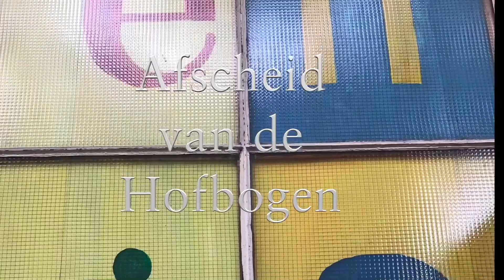Kawienbi Percussie verhuist!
Kawienbi Percussie verhuist in september 2019 van de Hofbogen in Rotterdam naar Schiebroek. Een compilatie van het afscheidsconcert, en gegevens om je aan te melden als cursist!